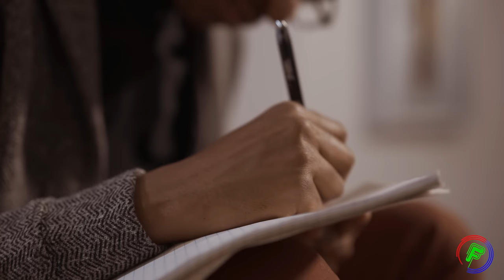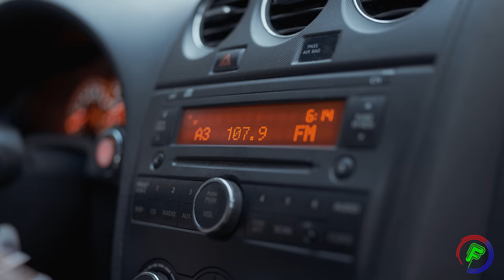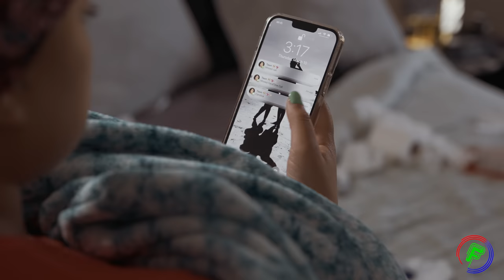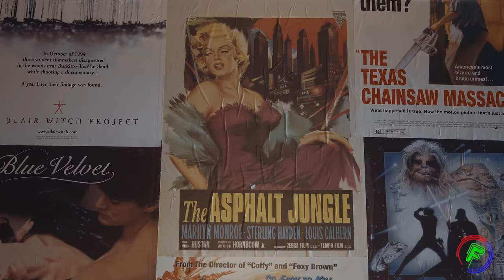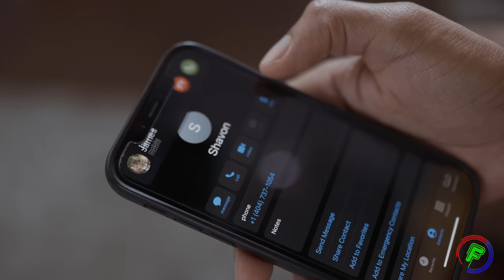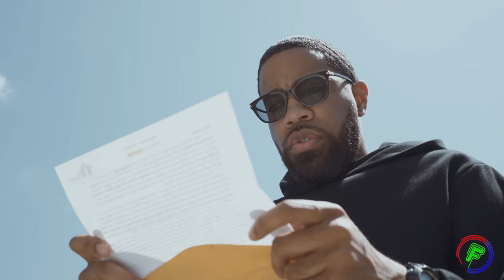F*cking Married Full Movie | Comedy Series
Fan Mail Send Here:
Funarios

Shot By:
Andrew